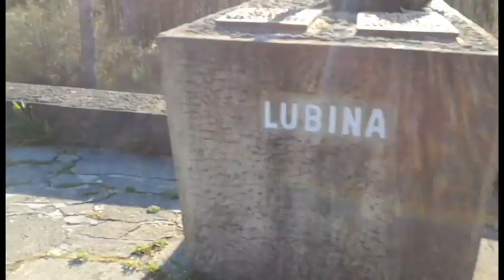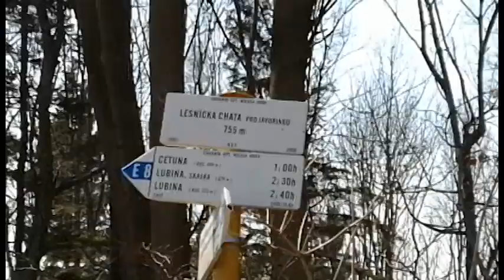CykloTúra: Stará Turá - Veľká Javorina - Lubina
Malý pokus o vlog na cyklotúre s kamarátom Andrejom pri výšlape na vysielač Stará Turá (2.4.2017).